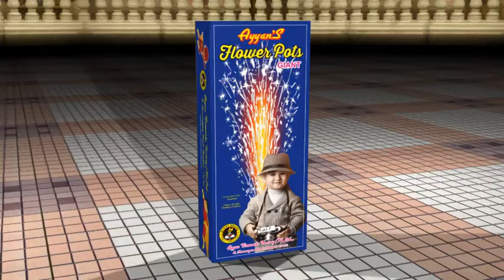Ayyan Fireworks,Flowerpots Giant, Sivakasi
Ayyan Fireworks - The established fireworks brand in India is the  premium fireworks manufacturer, with 30 plus years experience in the fireworks industry.

13 product categories.
250 plus product variants.

We supply unique firecrackers of high performance. We own 10 manufacturing units and 3 supporting units that are located in and around Sivakasi.